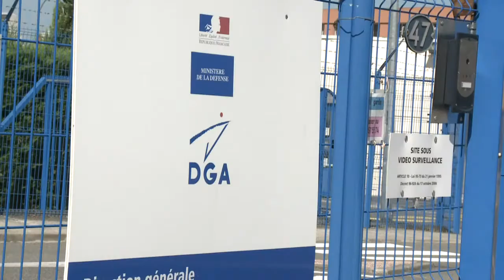França tenta resolver mistério do voo MH370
Especialistas começaram a analisar nesta quarta-feira na França os fragmentos da asa encontrados na ilha de Reunião para descobrir se o material pertence ao voo MH370, que desapareceu em março de 2014.